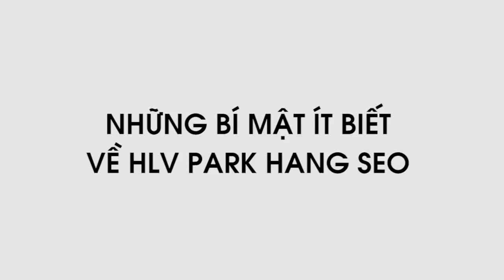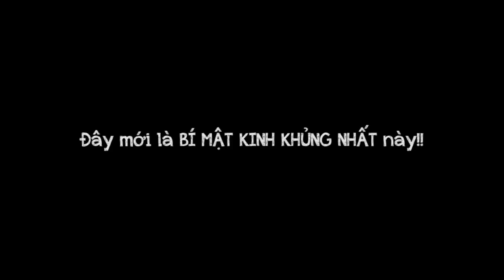Ngộ nghĩnh như HLV Park Hang Seo | Vlog Minh Hải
Những hình ảnh hài hước của HLV Park Hang Seo | Vlog Minh Hải HLV Park Hang Seo rất vui tính, rất hay cười và cũng có rất nhiều hành động ngộ nghĩnh.